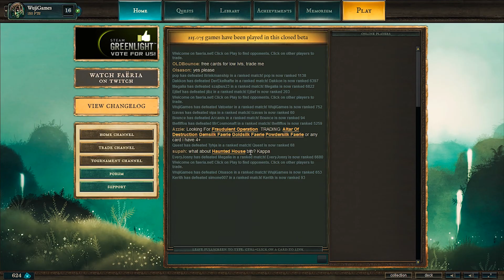Faeria # 20 ► Nervender Angreifer | Let's Play Faeria Strategy Card Game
Let's Play Faëria - Strategy Card Game CLOSED BETA

Faeria ist ein neues Online Kartenspiel vom belgischen Entwicklerstudio Abrakam.

Was passiert wenn ein Brettspiel mit einem Kartenspiel fusioniert?
Es entsteht das Spiel Faeria.

Magic the Gathering trifft auf Siedler von Catan. Nicht nur muss man in diesem Spiel auf seine Handkarten und spielbaren Kreaturen achten. Nein, man hat jeden Zug noch die Möglichkeit sein eigenes Spielfeld zu erstellen. Länder müssen erschaffen werden, um Kreaturen auszuspielen. Wege zum gegnerischen Orb müssen erst wachsen. Und nebenbei muss man sich auch noch um die Ressourcen zum Ausspielen kümmern. Gold kann man jeden Zug generieren, aber Faeria muss auf dem Spielfeld eingesammelt werden.

Ein Kartenspiel, in dem kein Spiel gleich ist. Erschaffe deine eigene Spielfläche und rufe fantastische Kreaturen herbei, um deinen Gegner zu besiegen.

Dieses vielschichtige Strategie-Karten-Spiel lädt DICH ein verzaubert zu werden...

Faeria Strategy Card Game CLOSED BETA
Strategy Card Game vom Entwickler Abrakam aus dem Jahre 2013

Ihr wollt mehr davon sehen? Dann vergesst bitte nicht das Video zu bewerten und lasst doch ein Abo da.

WujiGames